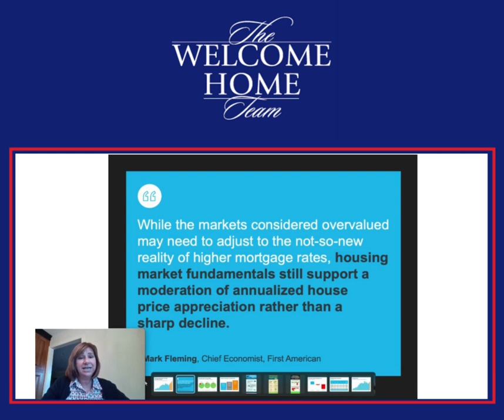October 2022 - Maria's Monthly Market Mash Up